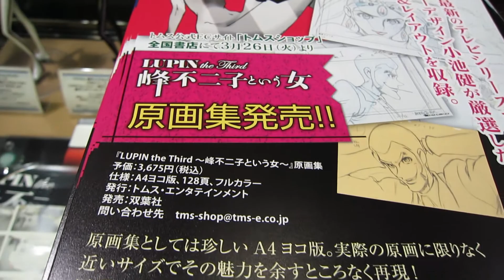【東京国際アニメフェア2013】峰不二子という女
峰不二子という女